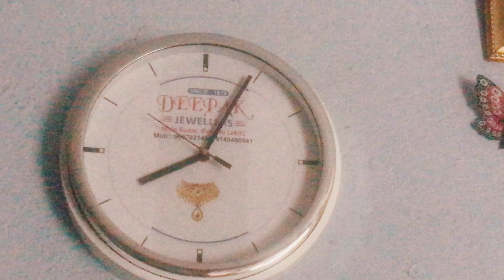RakshaBandhan Special || Vlog ||Pankaj_jagotra With family Happy Rakshabandhan Everyone ❤️😘